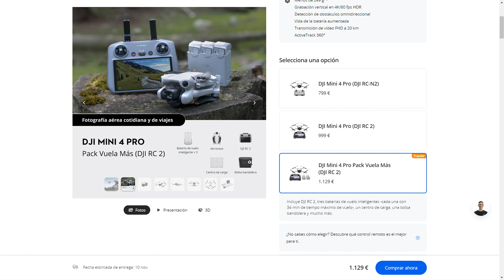🚁DJI MINI 4 PRO: Lo que NECESITAS SABER [2024]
En este video os cuento mis impresiones sobre este dron de DJI que tengo hace varias semanas. Merece la pena o es mejor otro modelo como el DJI Air 3? Realmente vale lo que cuesta el DJI Mini 4 Pro?